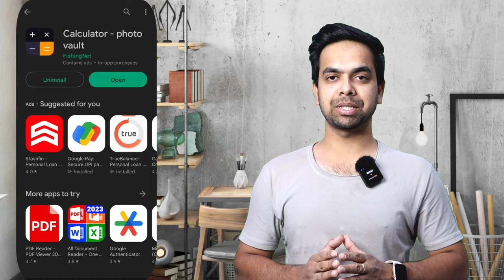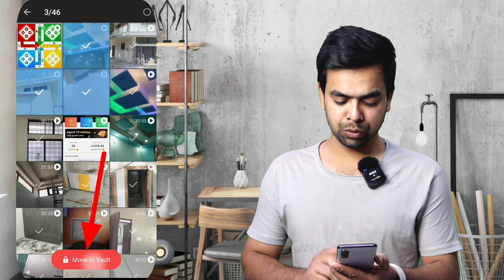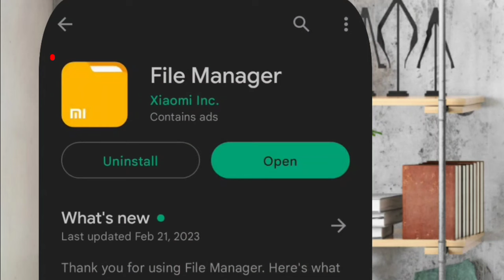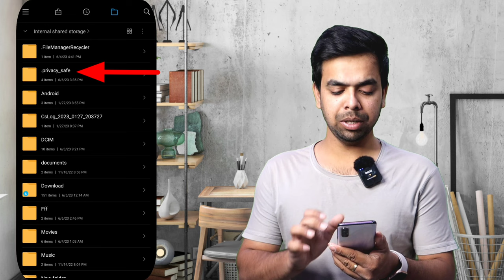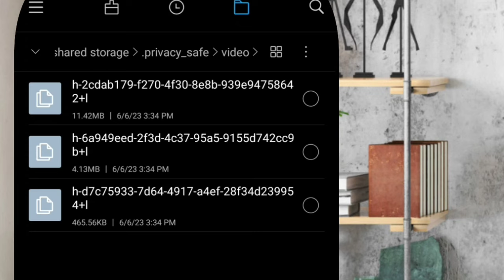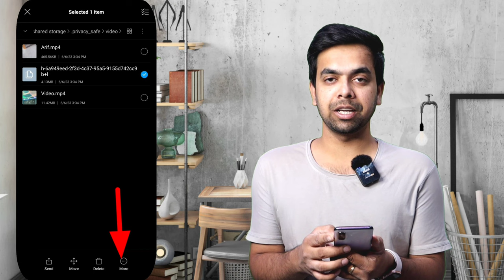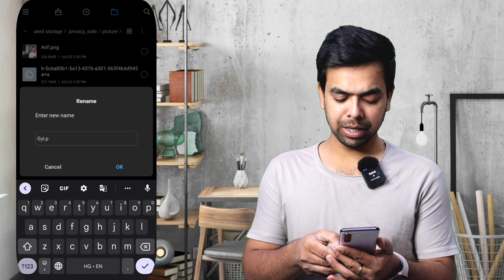Calculator Hide App Delete Photo Recovery | Calculator App Se Delete Huye Photo Video Wapas Laye